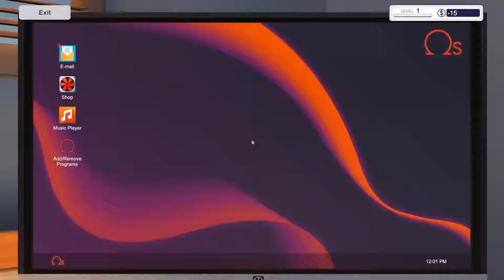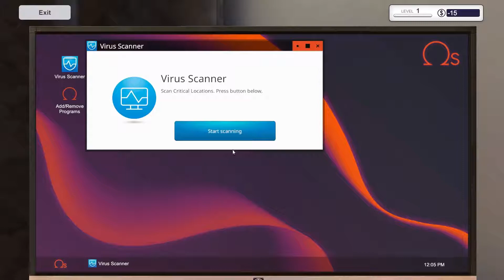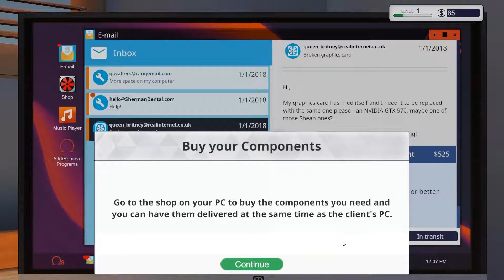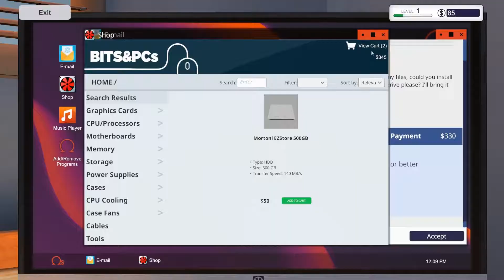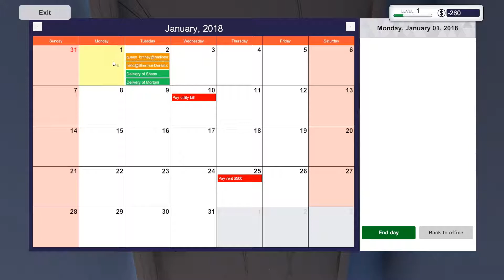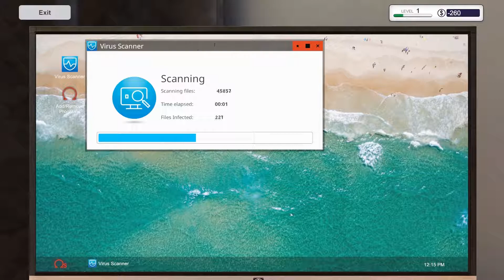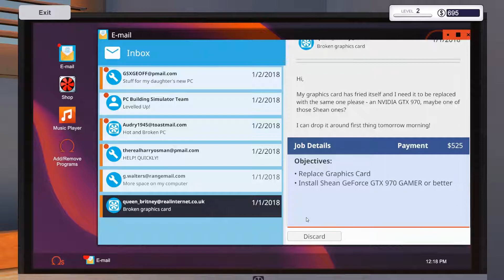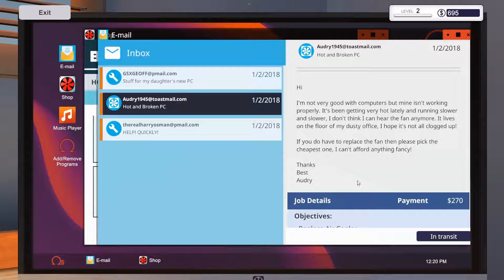PC Building Simulator - 1 - Opravujeme PC! -